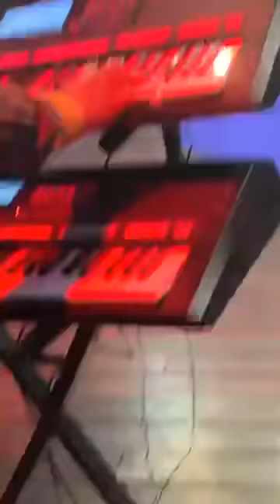Azaya chante pour Djely kaba bintou en Côte d'ivoire au palais de la culture